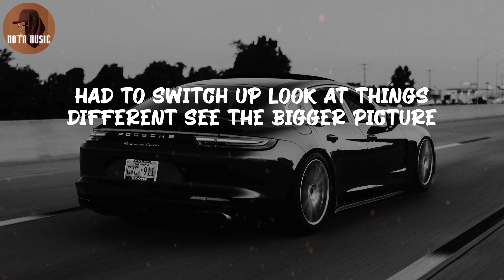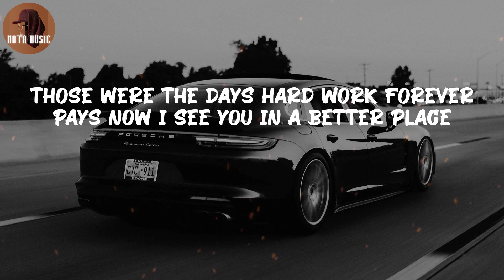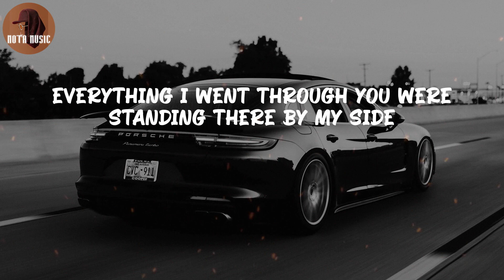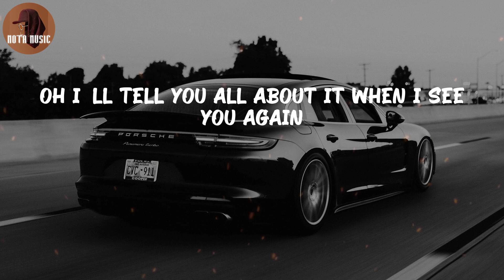Wiz Khalifa - See You Again (feat. Charlie Puth) (Lyric Video)